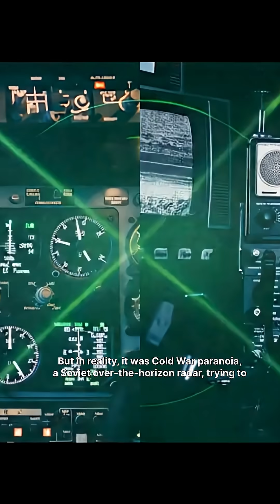The Russian Signal That Drove the World Crazy 📡🧠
Did you know there was a Soviet signal so powerful, it disrupted radios, planes, and TVs around the world?

Known as the Russian Woodpecker, this eerie Cold War transmission came from a top-secret radar called Duga — hidden deep in the Ukrainian forest near Chernobyl.

Some thought it was aliens. Others blamed mind control. But the truth? It was a paranoid Soviet attempt to detect U.S. nukes... that never worked.

Now, the rusting tower stands abandoned — a forgotten ghost of nuclear fear.

🎧 Turn up your volume and discover the weirdest signal of the Cold War.

👇 Follow for more secrets they didn’t want you to hear.